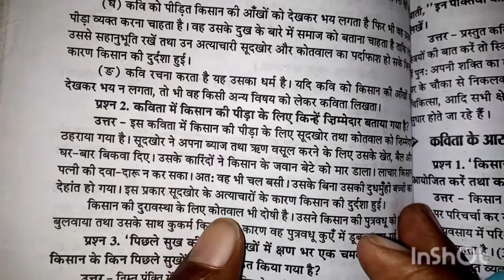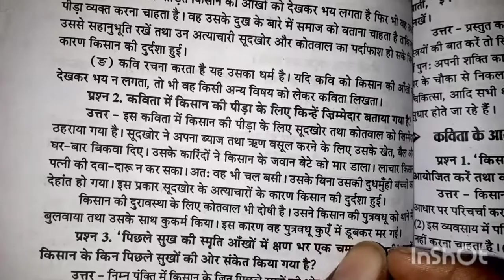कविता में किसान की पीङा के लिए किसे जिम्मेदार बताया गया है? किसान अपने व्यवसाय से पलायन क्यों कर रहे